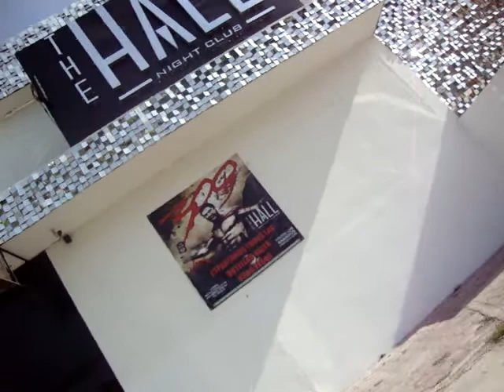como llegar a the hall